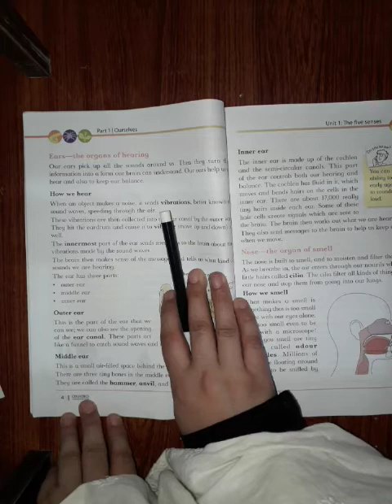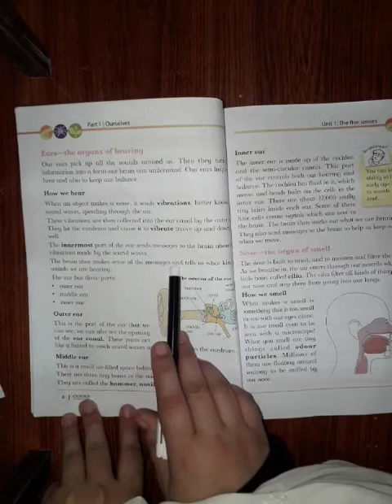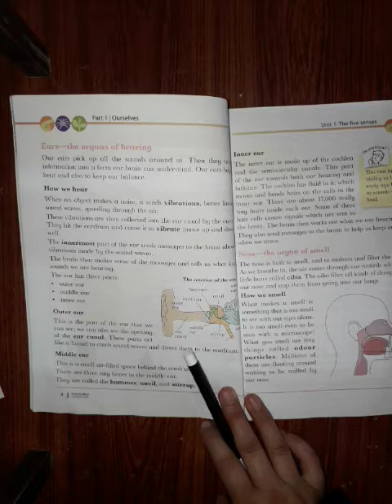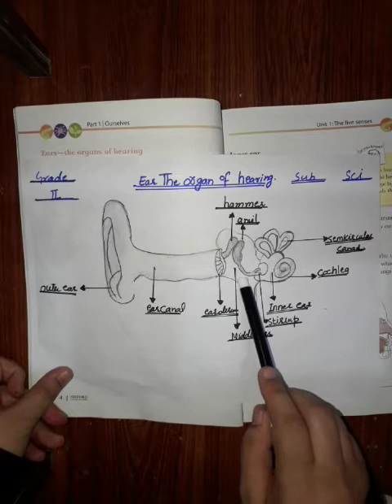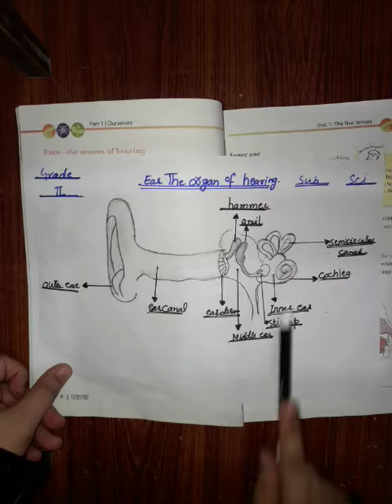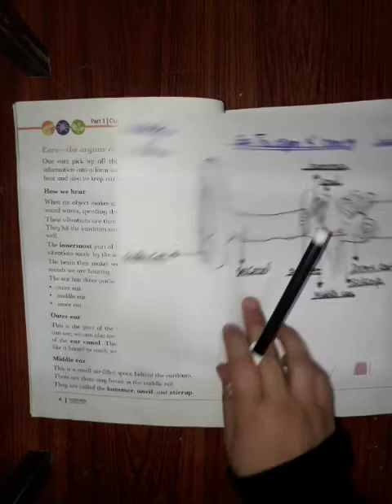Class 3rd_Sci_Unit 1 (Part 3)